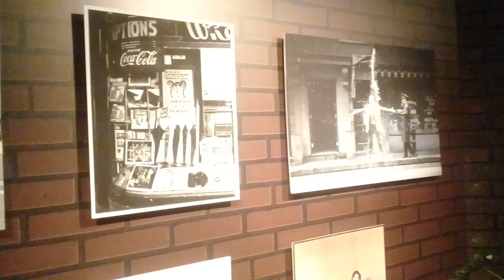Musicais no Cinema, Museu da imagem e do som, São Paulo, 2019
Resenhando.com